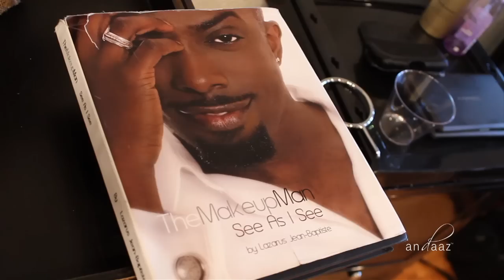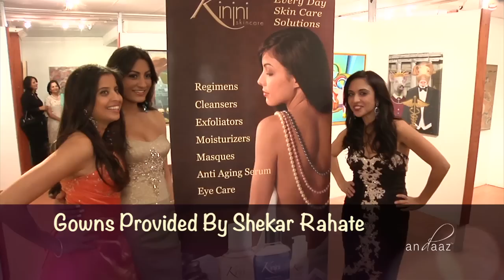Celebrity make-up artist Lazarus has two magic words: Fake Lashes!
We talk to Lazarus the celebrity make up man and he teaches us a few steps on how we can all look like a celebrity.  He has worked on Iman, Anne Rice, 50-cent, Puffy to name a few

 Andaaz TV is a high energy entertaining South Asian lifestyle show on Sony Entertainment Asia's International Stream. Andaaz airs worldwide on Saturday's at 9:30amPST/12:30pmEST and Sundays 8:30pmPST/11:30amEST.

Please  'Like' us on Facebook for weekly updates, behind the scenes, shows, competitions and more and 'Follow' us on Twitter! :